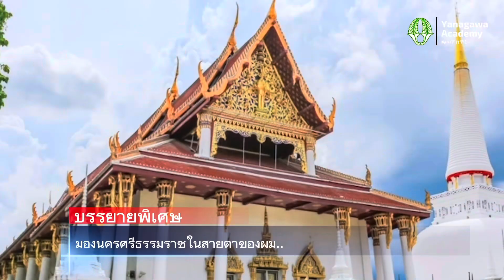ศาสตราจารย์พิเศษ ดร.เอนก เหล่าธรรมทัศน์ บรรยายพิเศษ..มองนครศรีธรรมราช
ศาสตราจารย์พิเศษ ดร.เอนก เหล่าธรรมทัศน์ บรรยาย..มองนครศรีธรรมราช